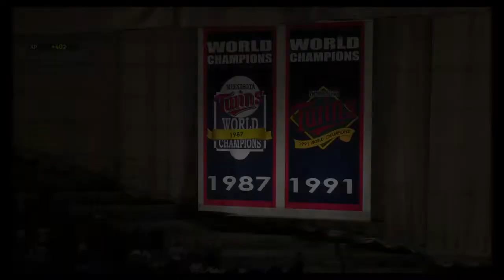MLB® The Show™ 21 - Fantasy League for the Ages!! Episode 10 -- ALCS Gm 2-??